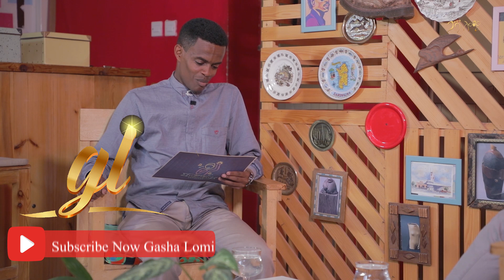Gasha Lomi - Mekseb & Mosanna Coming Soon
Gasha Lomi Interview with Eritrean profesional tekedadamay Yonas Zekarias Halabay

HabtegaTalkshow ሌላ ምስ መደባትWACTH HERE